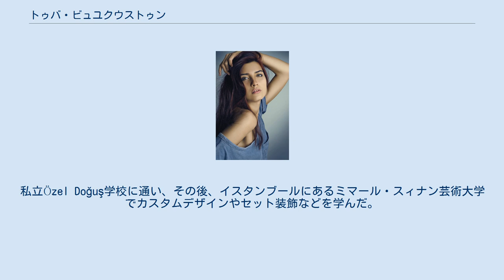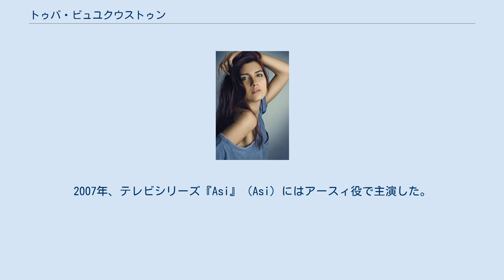トゥバ・ビュユクウストゥン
トゥバ・ビュユクウストゥン（トルコ語: Tuba Büyüküstün、1982年7月5日 - ）は、トルコ共和国の女優。
テレビドラマ『オスマン帝国: 皇帝たちの夜明け』などで知られる。
ミマール・スィナン芸術大学卒。
 トルコ共和国のイスタンブールにて誕生した。
私立Özel Doğuş学校に通い、その後、イスタンブールにあるミマール・スィナン芸術大学でカスタムデザインやセット装飾などを学んだ。
ビュユクウストゥンは学士号を取得後、幾つかのテレビコマーシャルでモデルとして活動、2003年、テレビシリーズ『Sultan Makam』で女優デビューを飾った。
2004年には『Gülizar』で映画デビューした。
2005年、人気テレビシリーズ『菩提樹の下』（Ihlamurlar Altında）において国際的に著名となる。
特にトルコ世界、東ヨーロッパ、アラブ世界で顕著である。
2007年、テレビシリーズ『Asi』（Asi）にはアースィ役で主演した。
 2010年のニューヨーク・タイムズ紙による世界で最もセクシーな女性100人のリストに載った。
2014年にはトルコのユニセフ協会大使に任命される。
 2011年、テレビシリーズ『Gönülçelen』で共演している俳優のオヌル・サイラクOnur Saylakとパリで結婚したが2017年に離婚した。